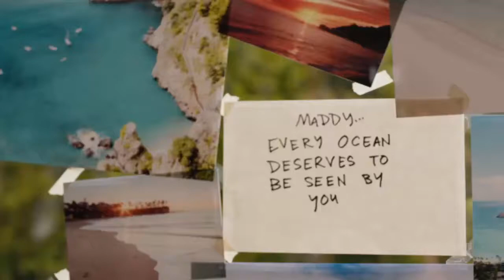EVERYTHING, EVERYTHING | Smallworlds Trailer